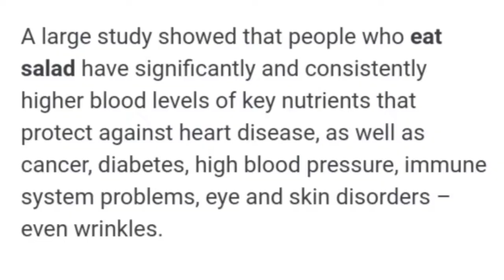Beetroot and carrot salad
A large study showed that people who eat salad have significantly and consistently higher blood levels of key nutrients that protect against heart disease, as well as cancer, diabetes, high blood pressure, immune system problems, eye and skin disorders – even wrinkles.

healthy salad#healthy dish#dietician neha#beetroot salad#beetroot benifits#carrot salad#5 min dish#easy to make salad#diet and nutrition#eat healthy#5 minutes me kuch healthy banaye#beetroot#carrot#food for health#salads recipe